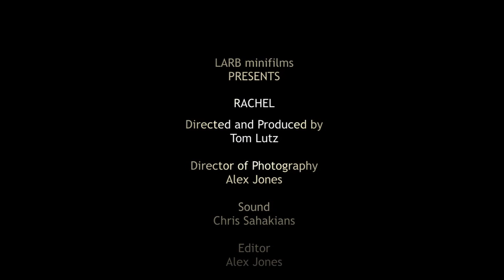Rachel Conway on the Percy Jackson books.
One of our favorite student critics talks to Los Angeles Review of Books about some of her favorite books.